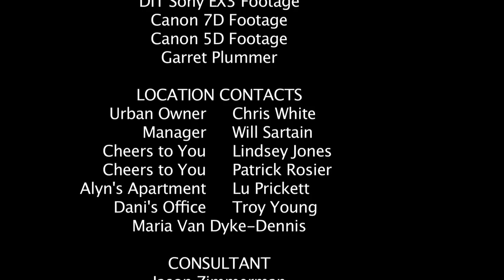Slice To Life Episode 12 "Small Lake City"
Slice to Life is a dark comedy about a man confronted by past decisions looking for a reason to live.